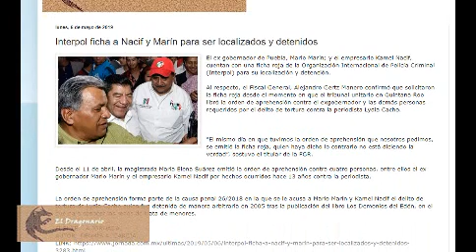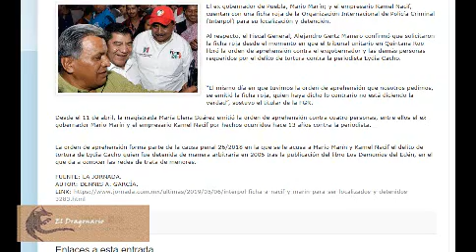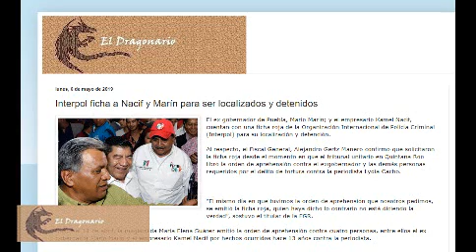Interpol ficha a Nacif y Marín para ser localizados y detenidos